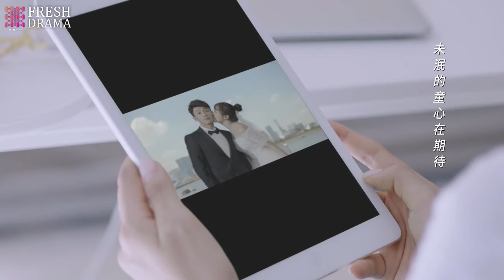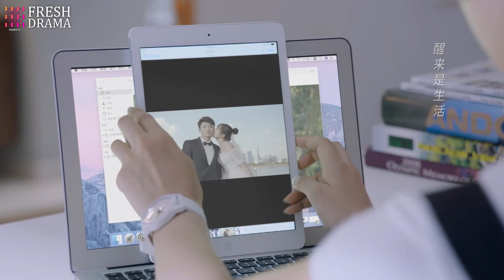She watched him and the wealthy woman taking wedding photos, her heart aching as if cut by a knife.